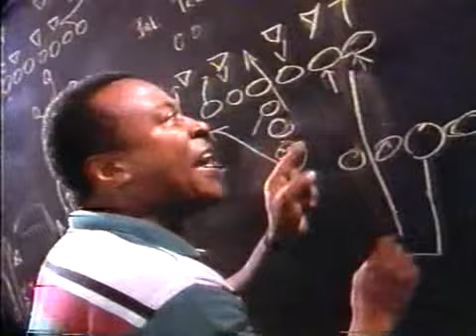Trecho seriado Parker Lewis 1990 Dublado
Somente para trocas via download.
Por segurança não envio link primeiro.
Diga qual episodio você quer?. E o que você tem para trocar.
Não mande nada, a não ser que eu peça.